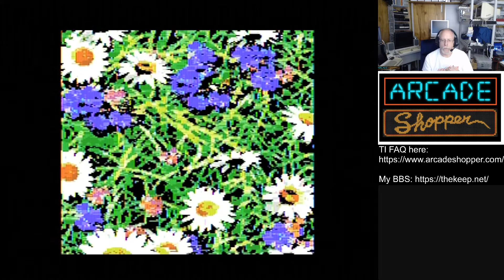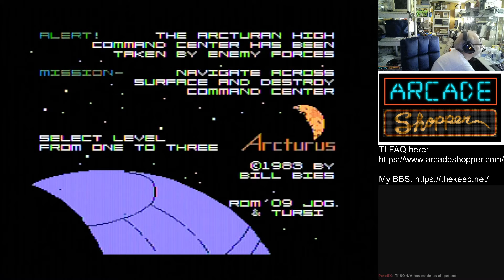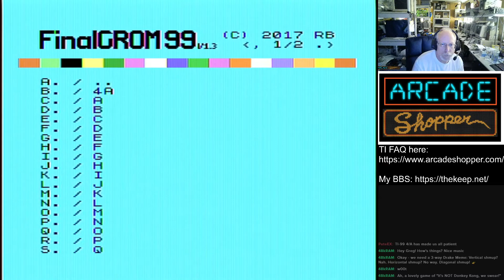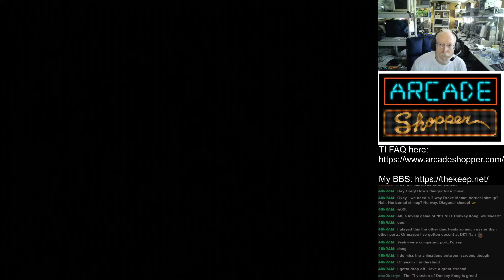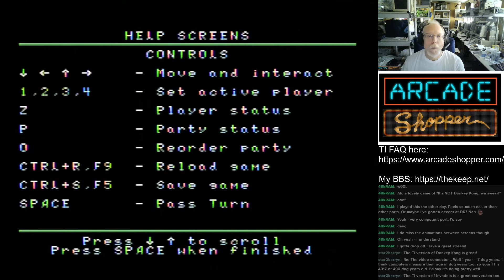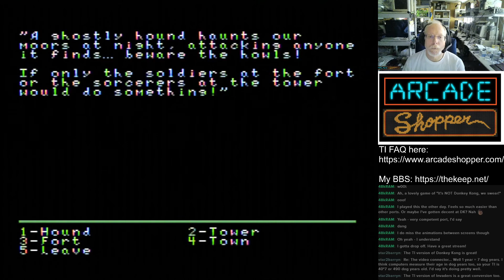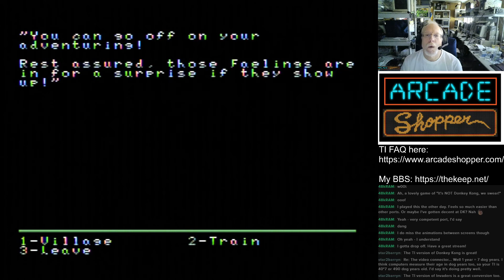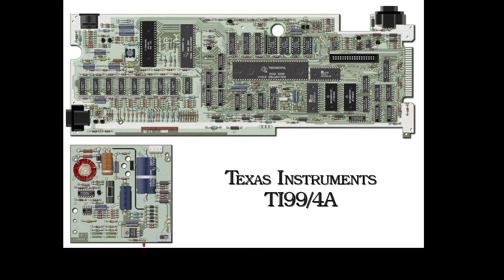arcadeshopper.com twitch stream 9/15/2021 TI-99/4A games and demos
TI-99/4A Games and demos

0:00:00 multicolor demo
0:06:20 arcturus disk version
0:14:00 arcturus cartridge version
0:21:33 cannonball blitz
0:28:23 donkey kong
0:43:48 ti invaders
0:51:21 realms of antiquity
1:29:11 commando demo